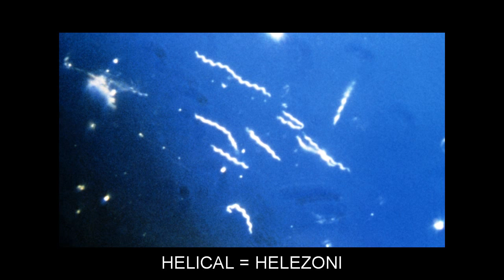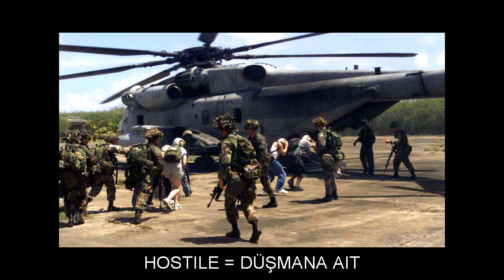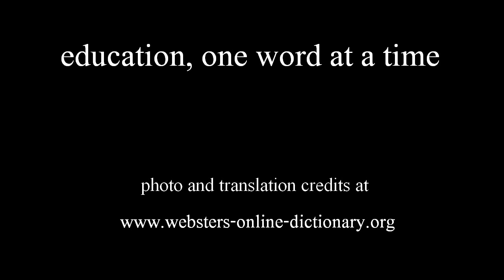"H" Flashcards: Level 6 - İngilizce for Turkish Speakers.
Vocabulary words included: HAMLET=KÜÇÜK KÖY; HANDOUT=SADAKA; HANDWRITING=EL YAZISI; HANK=ÇILE; HASTILY=ALELACELE; HATCH=AMBAR KAPAĞI; HAUNTED=PERILI; HAWTHORN=AKDIKEN; HEADER=KAFA VURUŞU; HEADMASTER=MÜDÜR; HEALING=IYILEŞME; HEFTY=BOL; HELICAL=HELEZONI; HELIX=HELEZON; HELPER=HIZMETÇI; HELPING=PORSIYON; HEMP=HINT KENEVIRI; HERMIT=MÜNZEVI KIMSE; HEYDAY=ZINDELIK DEVRESI; HIDING=DAYAK; HIM=KENDI; HIMSELF=KENDISI; HIPPOPOTAMUS=HIPOPOTAM; HOBO=SERSERI KIMSE; HOCK=REN ŞARABI; HOLLY=ÇOBANPÜSKÜLÜ; HOMING=DÖNÜŞ UÇUŞU; HOOD=BAŞLIK; HORNED=BOYNUZLU; HOSTEL=YURT; HOSTILE=DÜŞMANA AIT; HOURLY=SAATTE BIR; HOWITZER=HAVAN TOPU; HUMMINGBIRD=SINEK KUŞU; HUMOR=MIZAH; HUNTER=AVCI; HUNTING=AVCILIK; HURDLE=ÇIT; HURT=ACIMAK; HUSKY=BOĞUK